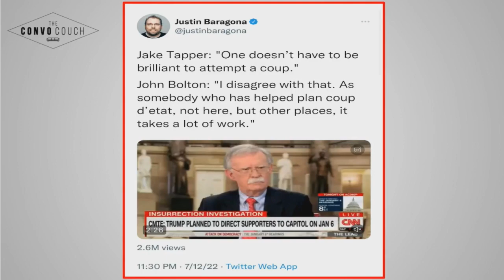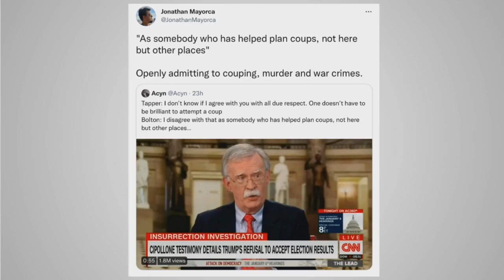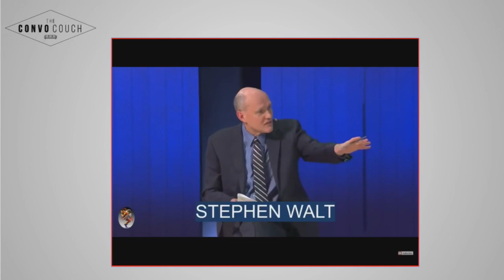Bolton Confesses: The U.S Is Responsible For “Smart” Coups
Segment recorded on July 13th, 2022.

or
Keep Up With THE CONVO COUCH 🛋